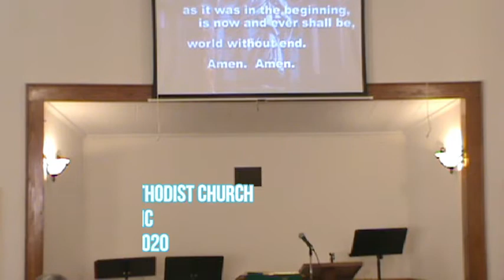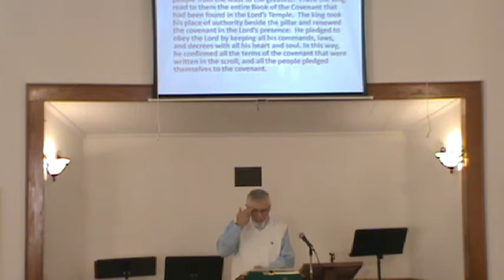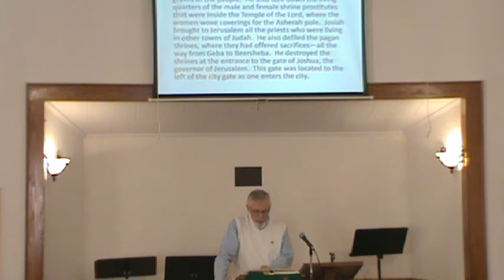Rediscovering the Word of God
The boy King Josiah, and the frustrated Catholic priest Martin Luther speak a word to any church or denomination tempted to go along with the culture rather than be true to God's Word.